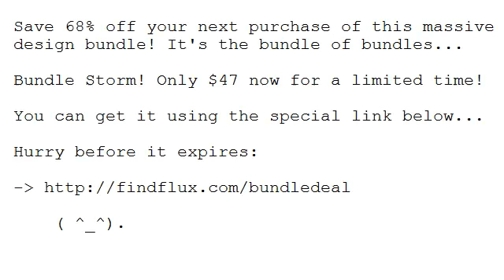68% off Bundle Storm Coupon Promo Code. Limited Time Offer!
68% off Bundle Storm Coupon Promo Code. Get Bundle Storm: The Bundle of Bundles - only $47!

There are bundles and there are bundles. And then, well, then there are bundles of bundles.

In this Daily Design Deal's case, however, it feels like we have a bundle that consists of bundles of bundles! Confused yet? Don't be. Just know that this is one of the biggest bundle deals ever!

With literally thousands of high-quality elements for creative designers, this Bundle Storm pretty much has it all!

Stock photos! Vector images! Backgrounds! Patterns! Themes! Gradients! Actions! Icons! Buttons! Infographics! Why, there's even tools to quickly create your own mascot!

Yes, this ginormous collection of tools is sure to impress even the most seasoned of Web designers.

Capish?